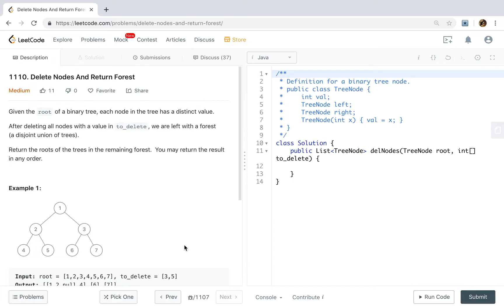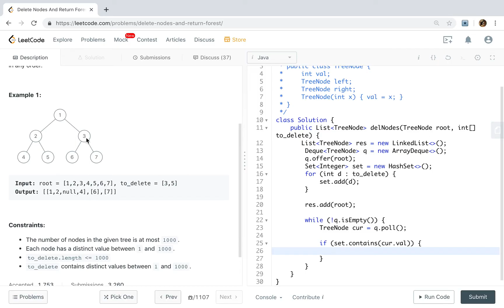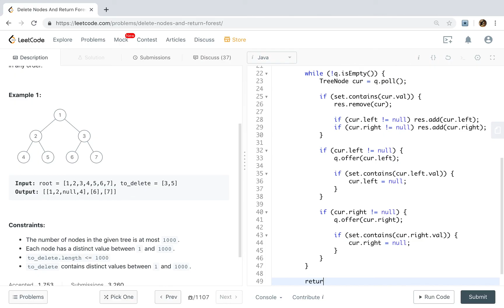LeetCode 1110. Delete Nodes And Return Forest Explanation and Solution